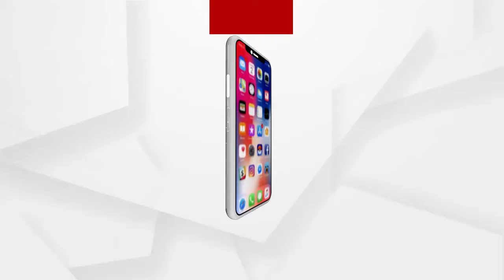ବଜେଟଙ୍କୁ ନେଇ ସମ୍ୱଲପୁରର ସାଧାରଣ ଲୋକଙ୍କ ପ୍ରତିକ୍ରିୟା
ବଜେଟଙ୍କୁ ନେଇ ସମ୍ୱଲପୁରର ସାଧାରଣ ଲୋକଙ୍କ କଣ କହୁଛନ୍ତି ଶୁଣନ୍ତୁ.